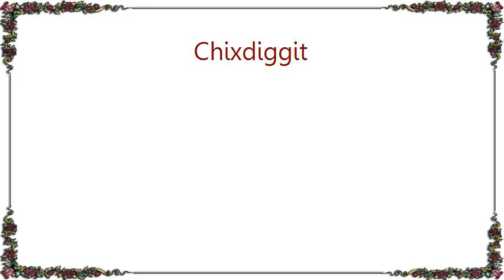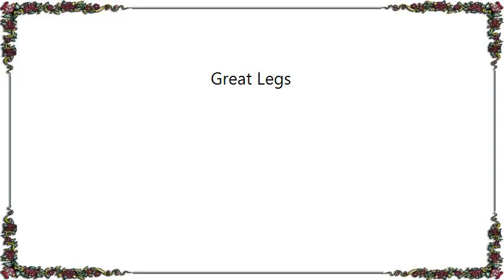Chixdiggit - Great Legs Lyrics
[Lyrics Chixdiggit - Great Legs]
Great jeans
Great legs
Great body
But she had a bad attitude
All my friends thought she was snotty
And my mom thought she was rude
But I liked her anyway
She put me in my place
Great jeans
Great legs
Great body
But I liked, liked, liked, liked, liked her anyway